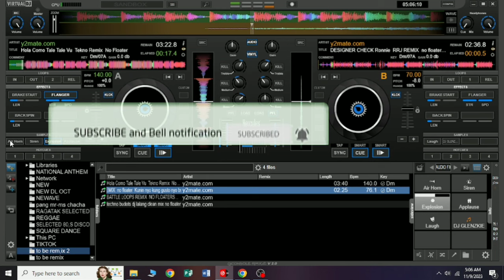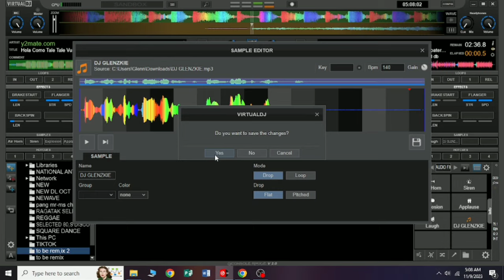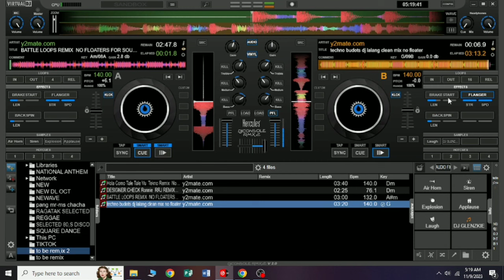POWER BEAT BATTLE MIX TECHNO MUSIC BY DJ GLENSKI REMIX. "FEEL THE BASS?"